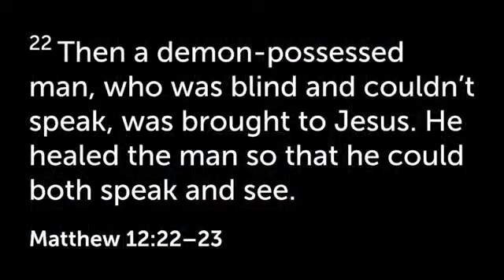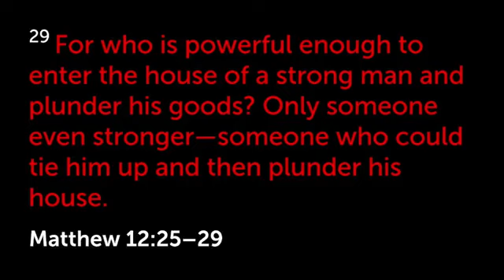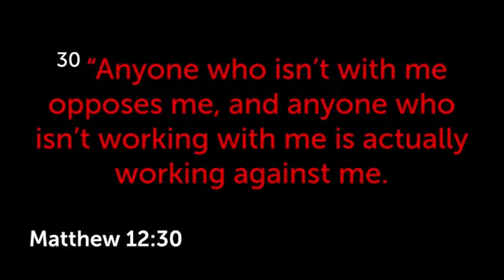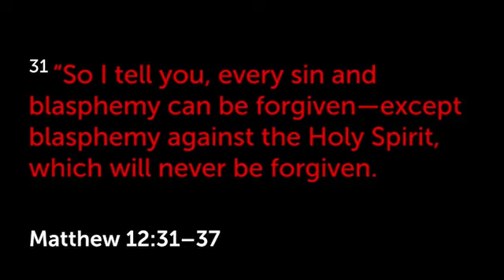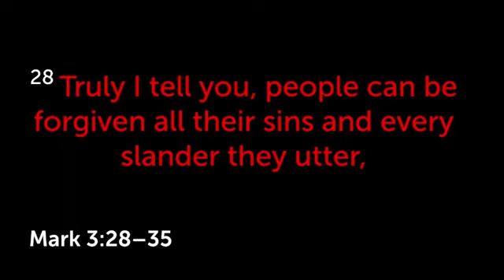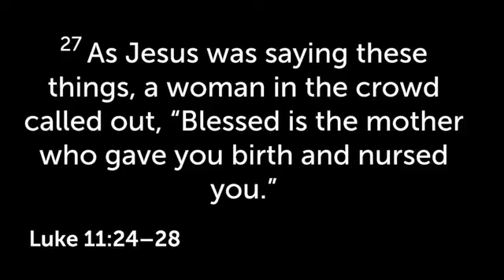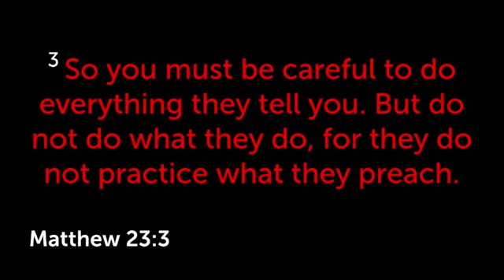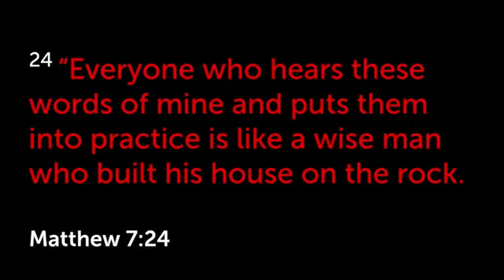Jesus and the Prince of Demons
Message Title: Jesus and the Prince of Demons
Series: The Life of Jesus on Earth
Speaker: Mike Kratochvil